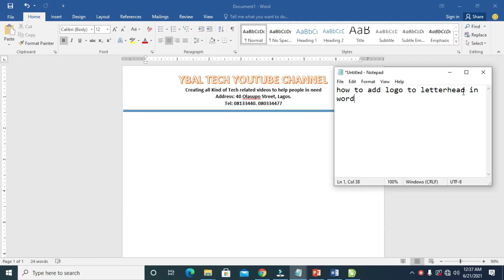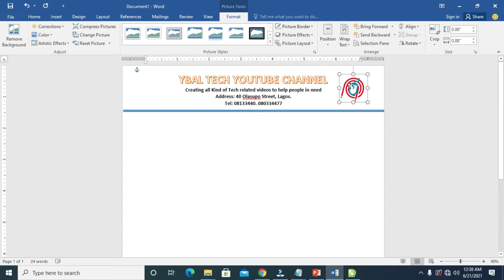How to Add Logo to Letterhead in Word